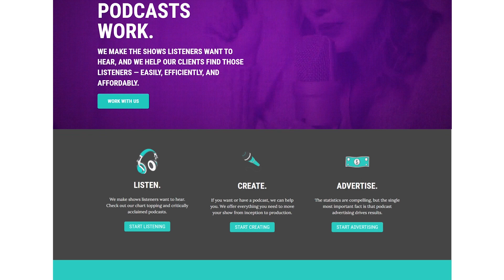Lemonada Media CEO Jessica Cordova Kramer on the State of the Network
The Lemonada Media podcast network launched with a single show in 2019. Since then, they've expanded to nearly 50 podcasts and are known for pumping out hits like "Wiser Than Me" with Julia Louis-Dreyfus, "Last Day," "Believe Her," and more. They've also launched innovative partnerships, like the Lemonada Book Club in collaboration with Apple Books.

Today, I’m checking in with Lemonada’s co-founder and CEO Jessica Cordova Kramer about the state of the network, their strategies for making audio hits, and her thoughts on the industry at large.

To find more from Lemonada Media you can visit their website lemonadamedia.com or find them on all the socials at Lemonada Media.

I’m on all the socials @JeffUmbro

The Podglomerate offers production, distribution, and monetization services for dozens of new and industry-leading podcasts. Whether you’re just beginning or a seasoned podcaster, we offer what you need.